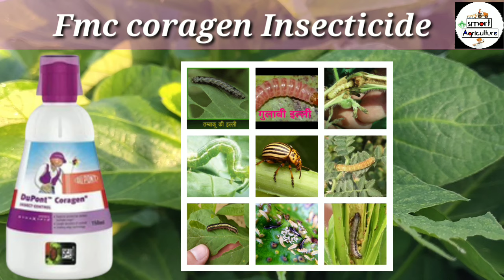कोराजन कीटनाशक की पूरी जानकारी // Coragen insecticide // chlorantraniliprole 18.5% sc